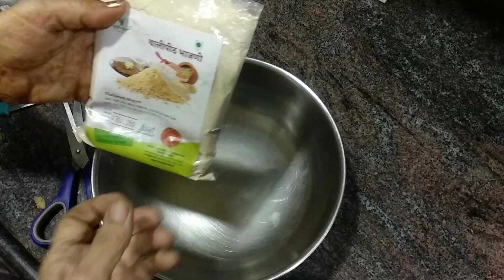थालीपीठ । महाराष्ट्र की फेमस रेसिपीपहली बार बनाने की कोशिश की है🙏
थालीपीठ महाराष्ट्र की फेमस रेसिपी